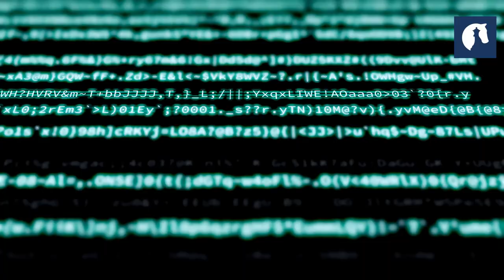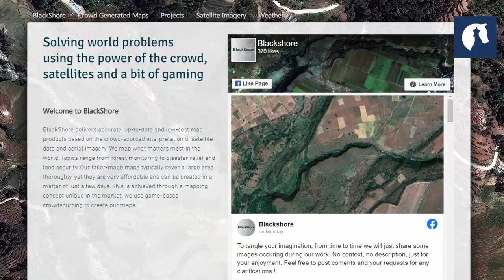TRAILER: Crowds & Machines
What is the impact of Covid-19 on food security and political stability? How can satellite imagery be used to map harvests and predict political instability? In cooperation with BlackShore and 52Impact, and supported by the European Space Agency (ESA), HCSS is about to answer those questions in the most innovative and ambitious way possible: through satellite imagery, crowdsourcing and machine learning. Watch the trailer to find out more.